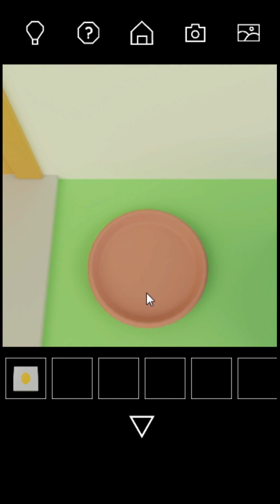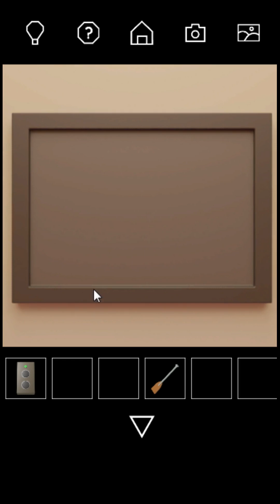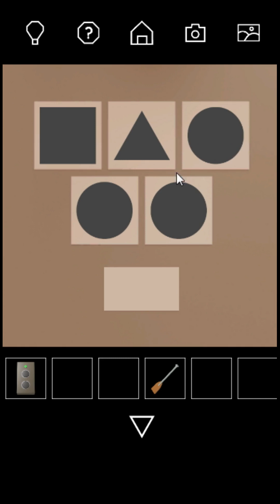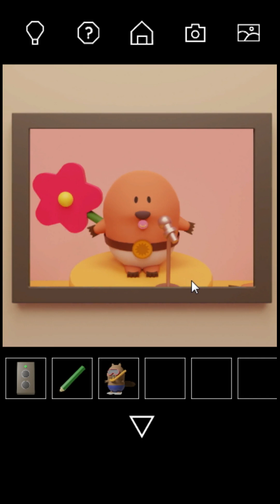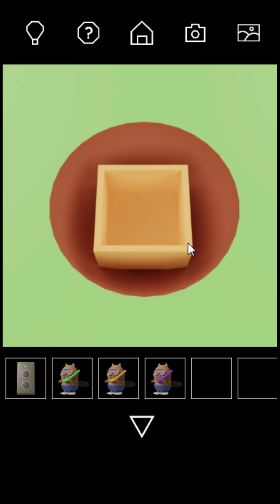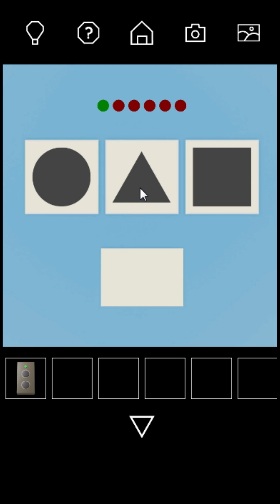Escape Game Collection 2 - Paddling Pool Playthrough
"Escape Game Paddling Pool" has been added.
Welcome to Escape Game Collection 2. Explore and find items and solve puzzles.